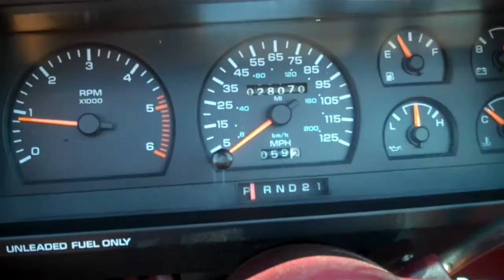1989 DODGE DAKOTA SPORT FACTORY CONVERTIBLE SOLD!!!!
THANK YOU OJAI CALIFORNIA
SOLD!!